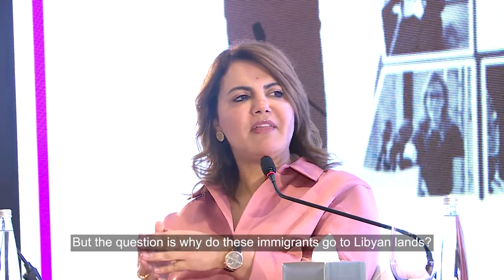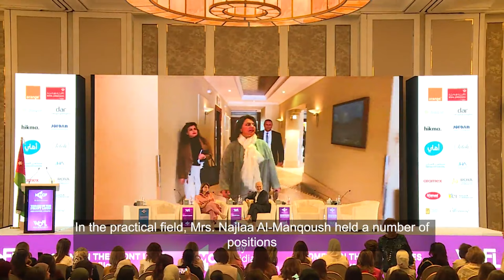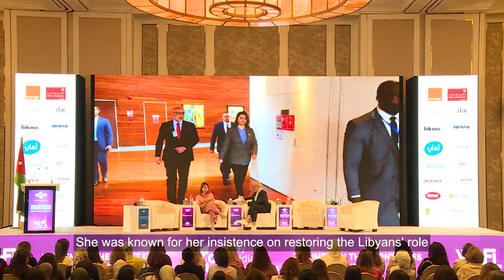Libyan Minister Najla Mangoush, Fireside Talk WOFL Jordan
Ricardo Karam. How does the Libyan government plan to address the migration crisis, which is a global, important, and fundamental issue? How does the government seek to protect the rights of migrants and cooperate with the international community to find sustainable solutions to such a problem?

- Minister Najla Mangoush: As mentioned, it is a global issue. We have direct communication with the European Union, specifically with Italy, the United Nations, and neighboring countries to mitigate this phenomenon. It affects many countries, not just Libya. Tunisia and Algeria also face this issue. Unfortunately, addressing this matter is done superficially, not only from our side but also from other concerned countries. We know that Libya is a transit country, not the target destination for migration. Some migrants may be fortunate to reach Europe, while others may fall into the hands of human trafficking gangs, which is a global problem. Some migrants may be fortunate to remain in Libya and find employment there.

- Ricardo Karam: Are you concerned about demographic changes in Libya?

- Minister Najla Mangoush: Not in the precise sense, but it is necessary to address this sensitive issue. Also, in response to your question about migrants, European countries approach this issue superficially. They provide boats on the coast of the Mediterranean Sea to reduce the number of migrants going to Europe and solve their problem. However, I have repeatedly said that solving this problem requires creating development opportunities in neighboring countries like Chad, Nigeria, Niger, and many other countries along the borders. Supporting these countries with development funds and creating job opportunities can help reduce this migration issue. It requires intensive efforts and joint cooperation to prevent these migrants from fleeing. Ultimately, they are human beings who deserve another chance in life. I don't underestimate their situation, but new policies must be put in place to address this crisis. This solution should be global, not only through Libya but also through full cooperation between neighboring countries and the European Union.